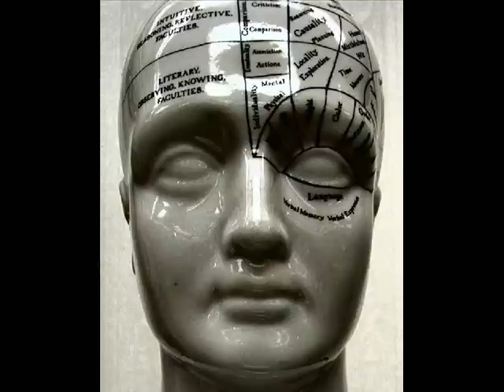Sterling Whipple "Then You'll Remember"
"micropreneur" requested this #25 hit from 1978, and here it is. Only catch is that I can't find a pic of Sterling to save my life, so you have to make due with what you got! Anyhow, it's a good song so enjoy nonetheless!